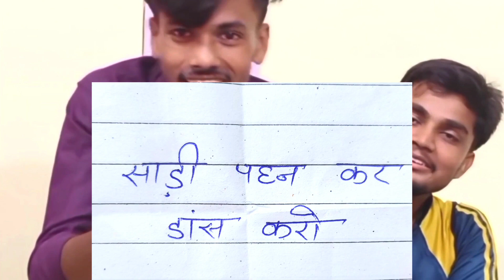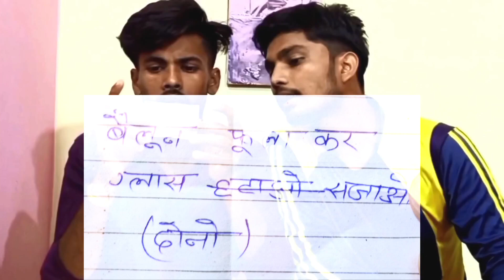Bhabhi ke sath challenge || Singh 2.0 Vlog || Full Masti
The Dare Challenge Video
Singh 2.0 Vlog
Full Masti

_________________🥰 Hag Tag 🥰_________________